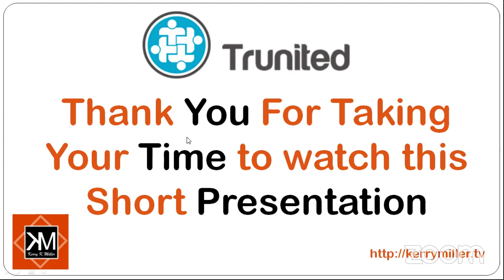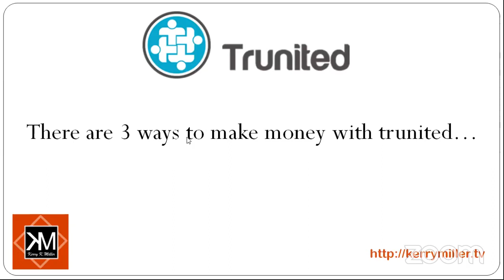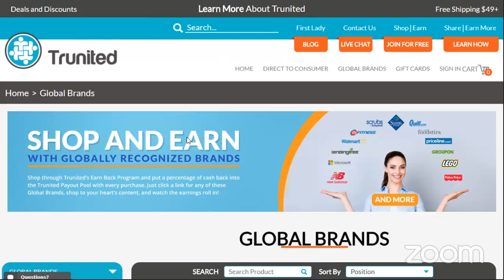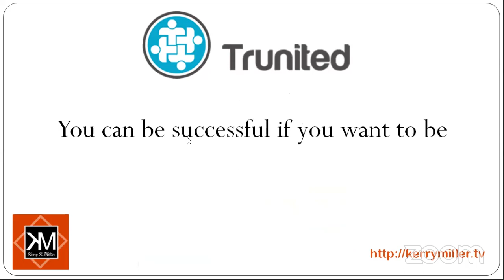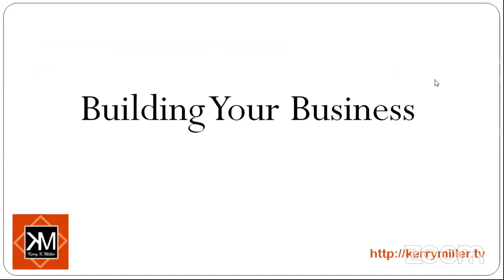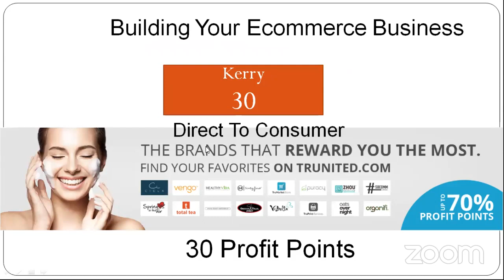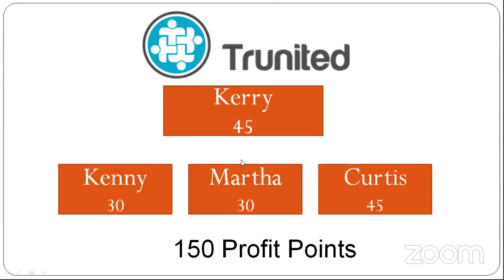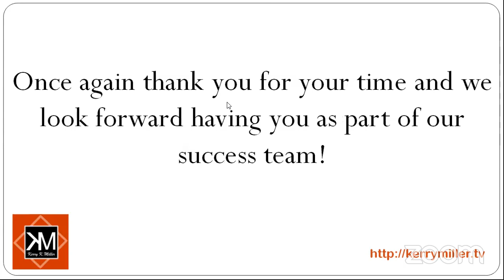Learn How To Build A Recurring Revenue E-Commerce Model